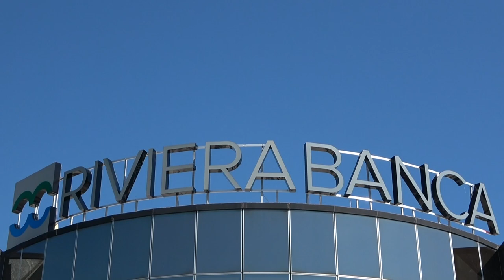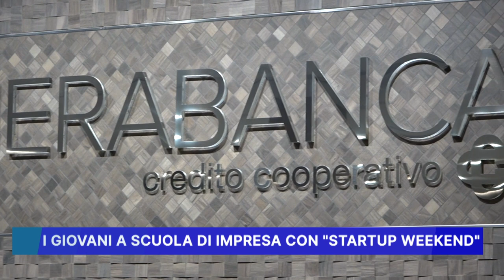I GIOVANI A SCUOLA DI IMPRESA CON "STARTUP WEEKEND"